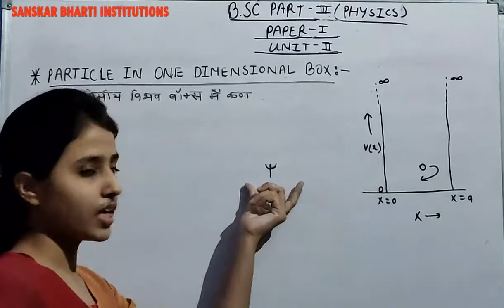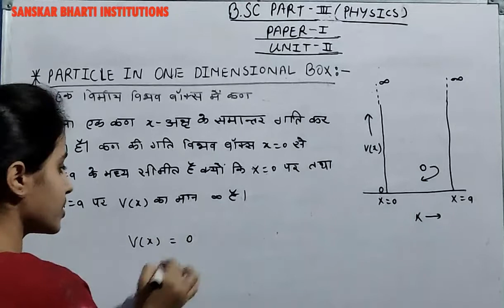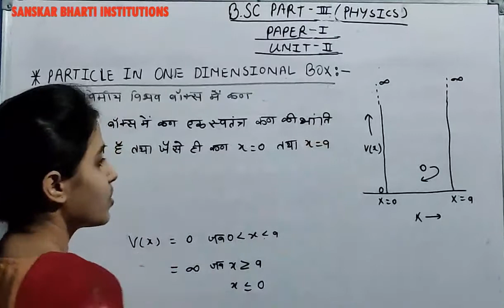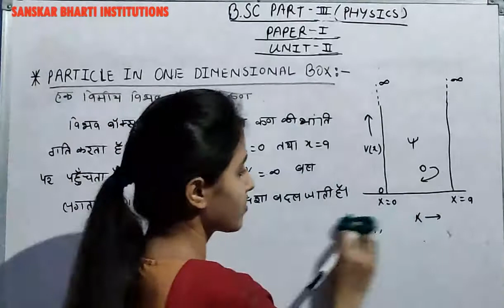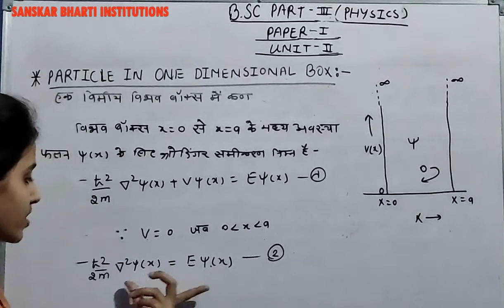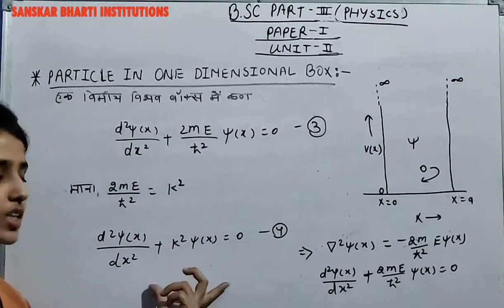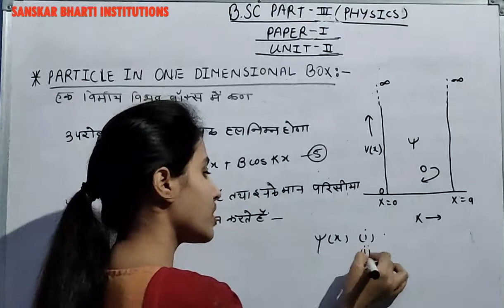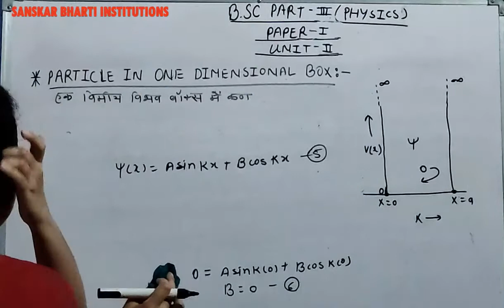B.Sc PART-III YEAR P-1 PHYSICS (PARTICLE IN ONE DIMENSIONAL BOX) PART -I V-27